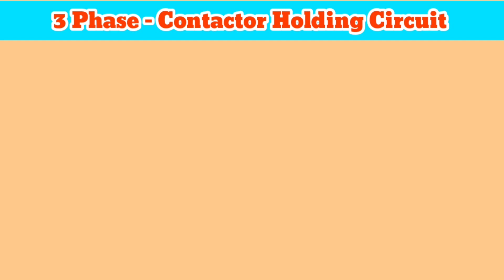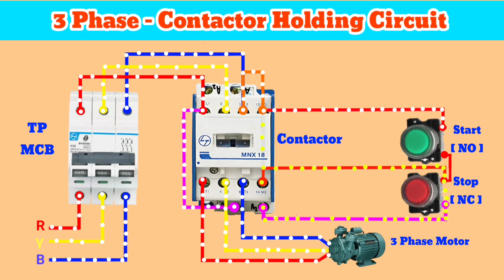Contactor Holding circuit without neutral l contactor wiring contactor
how to wire a contactor
contactor working details
auxiliary terminal on contactor
use of auxiliary terminal on contactor
use of contactor
Contactor wiring diagram
Contactor holding circuit connection
Contactor wiring connection
What is contactor
Why contactor holding circuit is used
Contactor wiring connection
Contactor ki wiring kaise kare.
Holding circuit wiring
Contactor Holding circuit without neutral
Contact wiring connection
Holding circuit ki wiring kaise kare
Contactor wiring kaise kare
Single phase contactor wiring
Single phase Motor connection with contactor
Single phase Motor me contactor ki wiring kaise kare
3 Phase contactor holding circuit wiring
3 Phase contactor holding wiring
Uses of contactor wiring connection
Single phase Motor wiring connection
Three phase Motor connection
Three phase Motor wiring connection with contactor